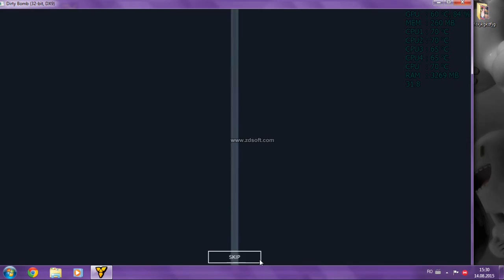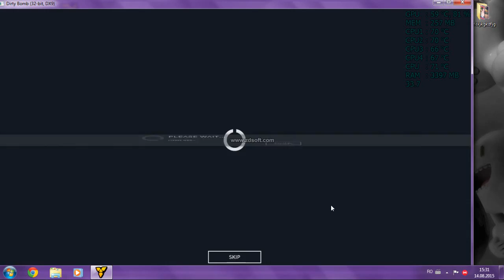Dirty Bomb - SILVER REDEYE IN REGULAR CASEE !!!! | Opening 15 cases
GOOOOOOOOOOOOOOOOD